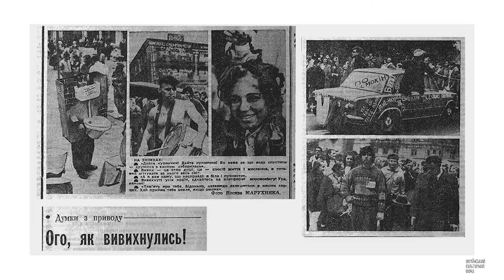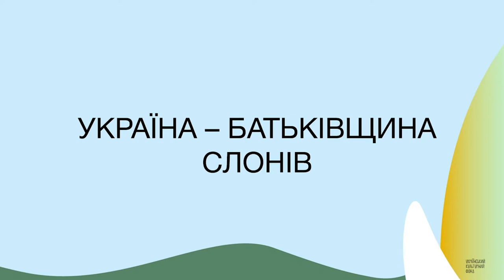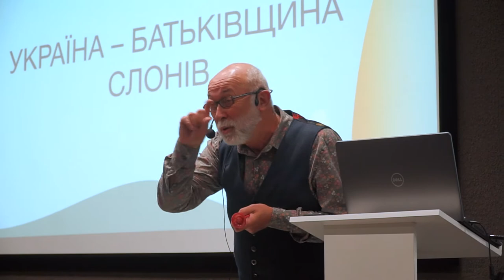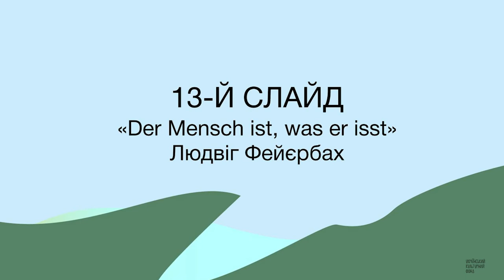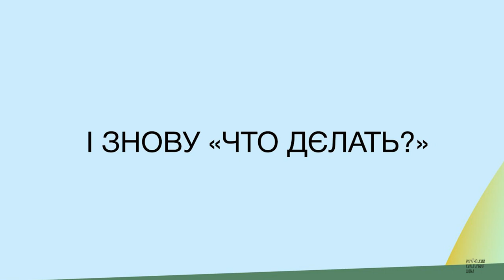Лекція Сергія Проскурні "Культурний ландшафт"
Лекція присвячена глобальним тенденціям культурної динаміки. Сергій Проскурня проведе нас шляхом від глибокої історії – від протошумерської епохи до останнього десятиліття 21 століття. Він викладе свій погляд на механізми взаємодії явищ культури – чи того, що ми звикли називати культурою і соціуму як такого. Це буде своєрідний «вступ в географію» культурного ландшафту України. Як і ким формуються культурні ландшафти нації, включно з феноменами суспільних потрясінь та політичних парадоксів?
Design - Serhiy Fedynyak & Adrian Fisher
Про лектора:
Сергій Проскурня –  театральний режисер та продюсер.
Лауреат премії Національної спілки театральних діячів України «Експеримент». У 1977 році закінчує Черкаське державне музичне училище імені Семена Гулака-Артемовського по класу альта. Весною 1984 року дебютує, як режисер-постановник, комедією Мольєра «Месьє де Пурсоньяк» на сцені Черкаського обласного музично-драматичного театру імені Тараса Шевченка. Вистава стала маніфестом молоді театру та міста.

Учасник та співзасновник безлічі мистецьких подій, театральних постановок, творчих об’єднань, українських та міжнародних культурних фестивалів. Член Національної ради з питань культури і духовності при Президентові України, також очолює Комісію ради з питань захисту культурно-інформаційного простору. Брав участь в створенні Всеукраїнської асоціації НДО в культурі (проіснувала до 2005 року). Запрошений до участі в Правлінні Центру сучасного мистецтва Сороса при Національному Університеті Києво-Могилянська Академія (1999—2003) та брав участь у підготовці виставок видатних майстрів світового мистецтва, у тому числі Енді Ворхола, Іллі Кабакова, Йозефа Бойза.

Подія відбувається в рамках проекту Культура і творення в часі війни за підтримки Українського культурного фонду.